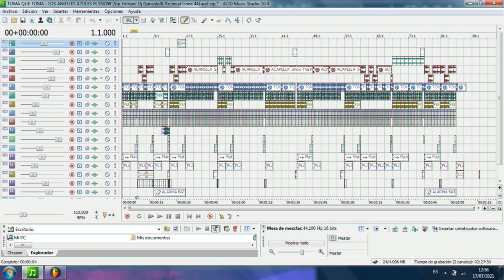TOMA QUE TOMA - LOS ANGELES AZULES Ft SNOW (Vip Editiøn! Dj Gønzalo® Pachecø Linea 44)